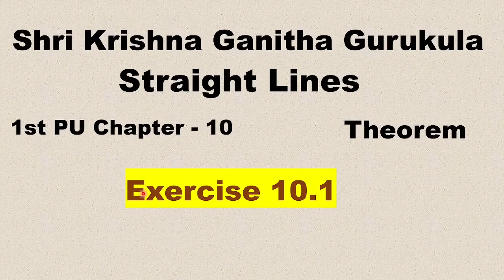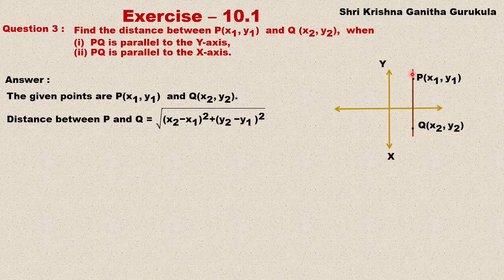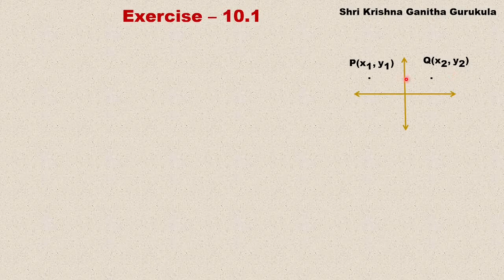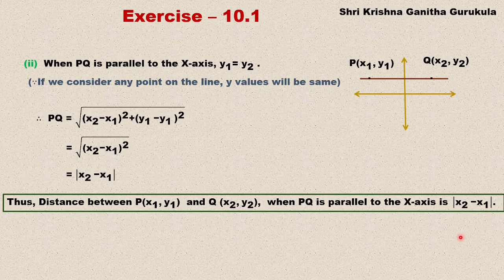Ex 10.1 Q 3 Straight Lines in Kannada|1st puc Straight Lines| Class 11 Straight Lines Exercise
pucmathsinkannada shrikrishnaganithagurukula Class 12 maths | Class 11 maths |1st PUC Maths | 2nd PUC Maths |Ex 10.1 Q 3 Straight Lines in Kannada|1st puc Straight Lines| Class 11 Straight Lines Exercise

and
My Channel on Cooking